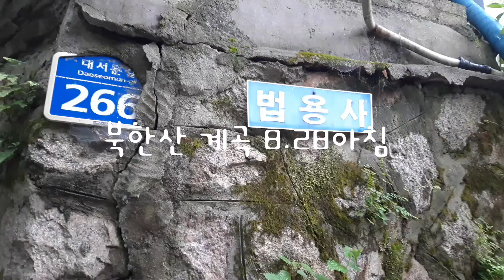북한산 계곡 8.28아침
북한산 주차장에서 계곡으로 올라가 대서문으로 하산 2시간